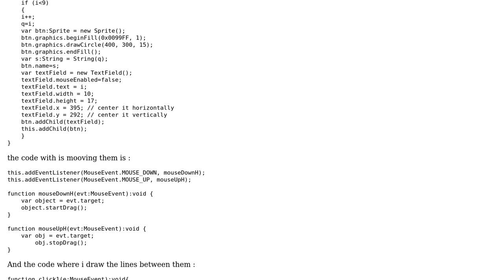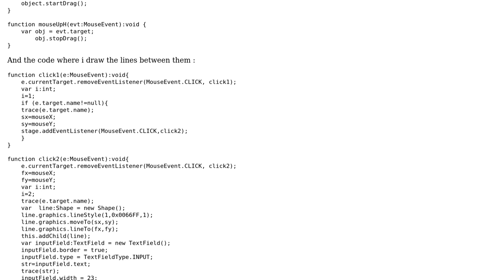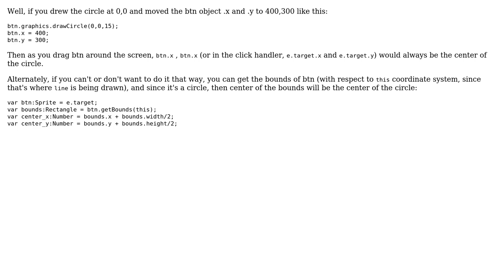as3 getting object coordinates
With thanks & praise to God, and with thanks to the many people who have made this project possible! | Content (except music & images) licensed under CC BY-SA | Music | Images & others | With thanks to user Jeff Ward user Iura Rusu and the Stack Exchange Network Trademarks are property of their respective owners. You are responsible for your own actions.